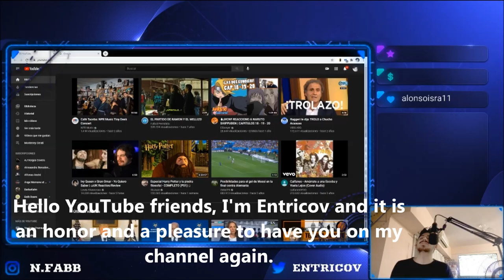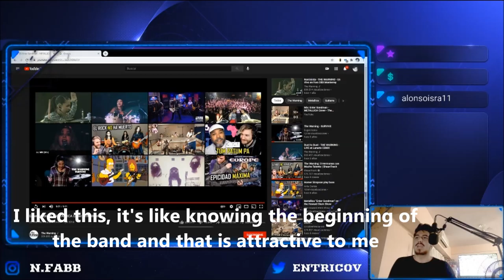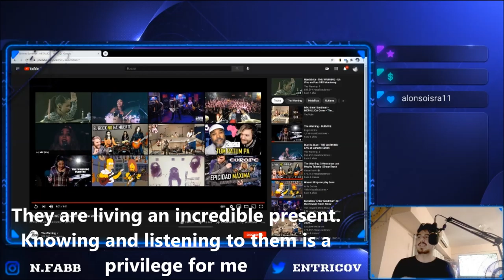🇲🇽🇦🇷 THE WARNING- ENTER SANDMAN (COVER METALLICA) [REACCION] 🤯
Bien amigos, hoy volvemos con los hermanos de México con esta banda que la rompen y me encanta conocer más y más.
Estoy hablando nada más y nada menos que: The Warning 🔥😎

Son increibles realmente, es un placer para mi escucharlas más y más. Un cover impresionante y lo genial de ellas es que eran chiquititas !!
Otra manera de ver cuan talentosas son, y adentrarme tambien a su historia de banda 🤩

Los beneficios que puedo ofrecer es una mayor interacción, subir los videos bloqueados (Panteon Rococo- La Carencia, por ejemplo) y priorizar la videoreaccion y análisis que quieras (tanto para youtube como para Patreon)

Esto no es obligatorio, y de paso cualquier sugerencia viene bien para tu beneficio.
Mi lista sigue intacta y seguiré grabando las canciones que tengo pendiente en orden de llegada ^^

Hasta aca mi reaccion amigos, como siempre estas pibas son de esas bandas que nunca fallan. Diganme si quieren que las reacciones siguientes sean en modo introductorio para conocer su historia o si seguimos trayendo al canal los videos por orden de llegada. Los leo!! 🤩

¡Saludos! 🤗